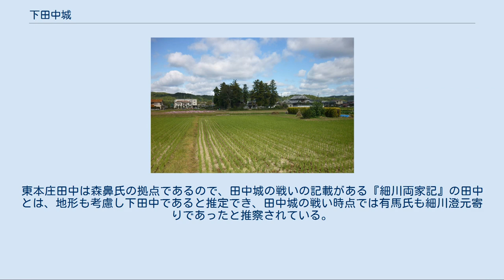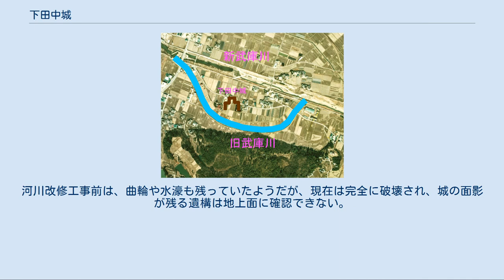下田中城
下田中城（しものたなかじょう）は、兵庫県三田市下田中周辺にあった日本の城（平城）、方形居館。
曲輪跡等の遺構が残っていたようだが河川改修に伴い消滅し、正確な城郭については不明である。
 下田中地区には、神明寺と神明神社がある。
神明神社は天照大神が祀られており、同地区は伊勢神宮の神領地で北畠氏が治めていた。
下田中城に関する史料は少なく、築城に関する詳細は不明だが、もともとは北畠重政の居城であったようである。
 細川澄元像/永青文庫所蔵 永正8年（1511年）8月、細川澄元軍と細川高国軍が船岡山合戦で戦闘を行なったが、細川高国軍が勝利し、細川澄元軍は敗れ本拠地である阿波に逃走し、再起の機会を狙っていた。
永正14年（1517年）、澄元の部将三好之長は軍を率いて淡路へ侵攻し、守護所であった養宜館を奪い取り、細川尚春を追い出し淡路水軍を支配下に入れた。
また高国と同盟関係にあり、軍事力では主力であった大内義興軍が、尼子経久の勢力が拡大し周防を度々脅かし始めたため、永正15年（1518年）8月2日突然帰国した。
大内義興の在京期間は10年に及んだが、軍事力の中枢を失い高国の影響力は低下した。
 上洛の準備が整いつつある永正16年（1519年）秋頃、四国勢と播磨国勢をもって上洛する計画が持ち上がり、永正5年（1508年）5月10日に戦死した池田城の城主池田貞正の息子の三郎五郎（後の勝俊、久宗、信正とも）が失地回復を計画し、先陣を申し出た。
池田久宗は摂津有馬郡にある下田中城に籠城、澄元軍の橋頭堡とした。
 これに対して高国軍は越水城の瓦林政頼、池田城の池田民部丞、山下城の塩川孫太郎に追討令を出し、三者は相談の上、同年10月22日夜半より夜討ちを仕掛けることにした。
しかし、池田民部丞の寄せ手の中に久宗と内応するものがおり、事前に夜討ちが知られる事となり、城方は十分な防備を整え高国軍を待ち構えた。
深夜より雨が降りだし、暗闇で地理不案内も手伝い、首級30余りを討ち取られ敗戦に終わった。
この功績に対して澄元は久宗に豊嶋郡代を与えた。
 この勝利に澄元軍は、阿波より兵庫と尼崎より上陸、越水城の合戦へ繋がっていく。
 その後、下田中城は再び北畠氏に復したようだが、天文年間に荒木村重によって滅ぼされ、下田中城も兵火により廃城となったと考えられている。
永禄7年（1564年）に、下田中城の南側にある丘陵に菅原道真を祀っている天満神社があったが天文年間に下田中城と共に焼失した。
しかし山崎垣政がその社殿を増築し城の鎮守としたとの伝承があるが、これは下田中城の再興ではなく、天満神社より更に南西にある三田市寺村町周辺の立石城の事であると考えられている。
ちなみにこの天満神社は、後にこの地域を支配する九鬼氏の祈祷所として社域を改修した。
この天満神社は近年火災で焼失している。
 下田中城と周辺地域の空中写真/国土交通省 国土画像情報（カラー空中写真）を基に作成 田中という地名は、三田市には東本庄田中と下田中の二ヵ所ある。
東本庄田中は森鼻氏の拠点であるので、田中城の戦いの記載がある『細川両家記』の田中とは、地形も考慮し下田中であると推定でき、田中城の戦い時点では有馬氏も細川澄元寄りであったと推察されている。
江戸時代までは田中という名称だったが、明治時代になると他の田中地区と区別する為、「下田中」に改名された。
現在の武庫川は昭和10年（1935年）から始まった河川改修工事でまっすぐに付け替えられていたが、当時は大きく蛇行し神明神社の南側を流れていた。
字名に「城の内」「城の前」という地名が残っており、現在の神明神社の北側が推定地で方形居館が建っていたと考えられている。
河川改修工事前は、曲輪や水濠も残っていたようだが、現在は完全に破壊され、城の面影が残る遺構は地上面に確認できない。